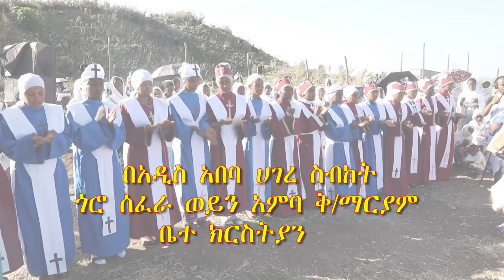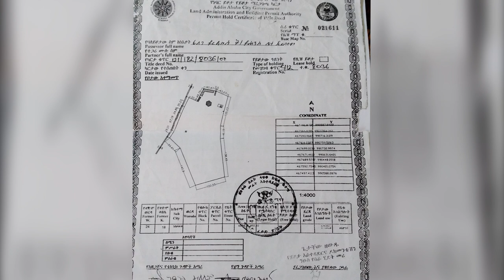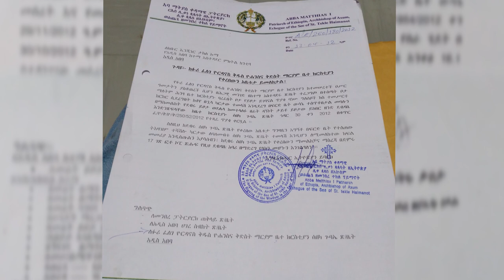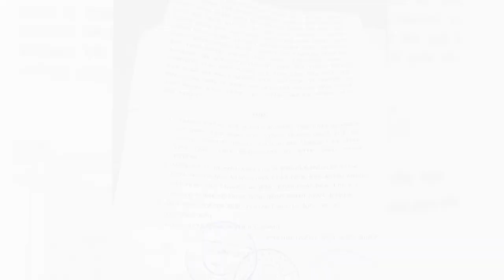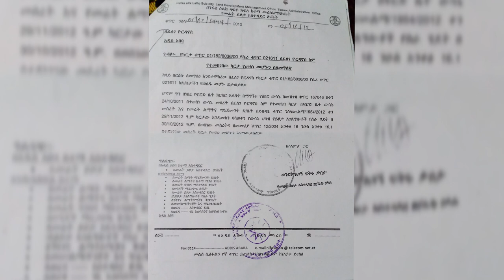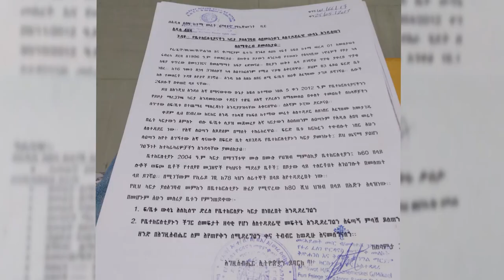አስቸኳይ የእርዳታ ጥሪ